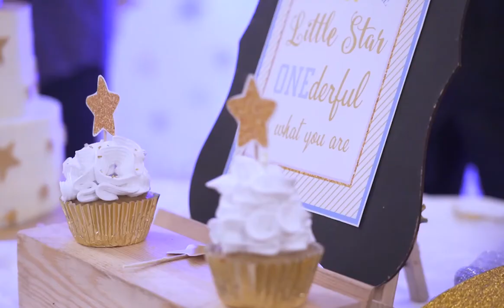Ridhan 1st Birthday Celebration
Baby Ridhan | Birthday Celebration | Dilipan photography